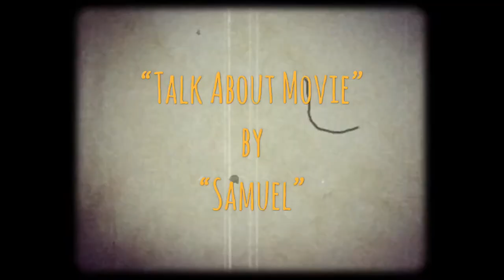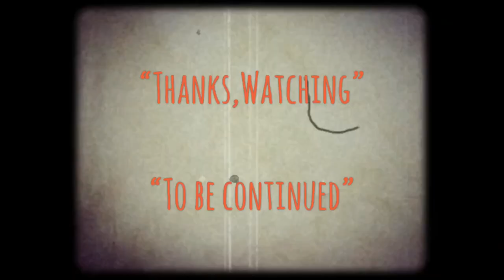| เรื่องน่ารู้ก่อนชมภาพยนตร์ | ดิบ | EASTERN CONDORS-1987 | 東方禿鷹 | MOOHAM Bros.TH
-แสบ
-sabsamuel
-sabsamuelkhamphiman

ดิบ
หน่วยปฏิบัติการสายฟ้าแลบ
Eastern Condors
พ.ศ. 2530/1987
ภาพยนตร์แนว‧ แอ๊กชั่น/สงคราม/ตื่นเต้น
Eastern Condors (Chinese: 東方禿鷹) is a 1987 Hong Kong action film directed by Sammo Hung, who also starred in the lead role. The film co-stars Yuen Biao, Joyce Godenzi, Yuen Wah, Lam Ching-ying, Yuen Woo-ping, Corey Yuen and Billy Chow. The film was released in Hong Kong on 9 July 1987.
วันที่ออกฉาย: 9 กรกฎาคม 2530 (เขตบริหารพิเศษฮ่องกง)
ผู้กำกับ: หง จินเป่า
บทภาพยนตร์: แบร์รี หว่อง
บ็อกซ์ออฟฟิศ: 21.61 ล้าน HKD
รางวัลที่ได้รับการเสนอชื่อเข้าชิง: ฮ่องกงฟิล์มอวอร์ด สาขาออกแบบฉากต่อสู้ยอดเยี่ยม

-ภาพยนตร์เรื่อง-
-ดิบ,estern condors,ดองเฟ่งทูอิ้ง 1987
เป็นภาพยนตร์แนวสงครามเวียตนามแอ๊กชั่นสายพันธุ์ฮ่องกงระดับอินเตอร์ระเบิดโลก
ภาพยนตร์เรื่องนี้เป็นเรื่องราวของ
กลุ่มนักโทษเอเชียเดนตายที่ต้องมารับภารกิจลับเสี่ยงตายจากกองทัพสหรัฐอเมริกาเพื่อแลกกับอิสรภาพ
เป็นเวลา3ปีหลังสงครามเวียตนามสิ้นสุดลง ทางรัฐบาลสหรัฐตัดสินใจที่จะส่งหน่วยกล้าตายเข้าไปเก็บกวาดอาวุธยุทธโธปกรณ์จำนวนมากมายที่ถูกทิ้งไว้ในช่วงสงครามเวียตนาม เพนตาก้อนได้ทำการคัดเลือกหน่วยกล้าตาย จากเหล่านักโทษประหารชาวจีนที่ถูกคุมขังอยู่ในเรือนจำกลางในสหรัฐ เพื่อแลกกับอิสรภาพและเงินสดจำนวนมาก พอที่พวกเขาจะได้เริ่มต้นชีวิตใหม่ ถ้าพวกเขารอดตายกลับมาได้ แม้ว่าผู้ที่ถูกเลือกจะไม่รู้ว่าตัวเองต้องไปทำอะไรที่ไหน แต่พวกเขาก็พร้อมที่จะเสี่ยงตายเพื่ออิสรภาพและเงินก้อนโตในครั้งนี้ เมื่อพวกเขาถูกส่งขึ้นเครื่องบินมุ่งหน้าสู่เวียดนาม โดยที่พวกเขาไม่รู้ว่าหน่วยคอมมานโดตัวจริงก็ขึ้นเครื่องบินไปอีกลำ ซึ่งจริงๆแล้วนักโทษพวกนี้เป็นเพียงแค่ตัวหลอกเท่านั่น และเหตุการณ์ที่ไม่คาดคิดก็เกิดขึ้น เมื่อเครื่องบินของหน่วยคอมมานโดตัวจริงตก ทำให้ไม่มีใครรอดชีวิตเลย ภารกิจสุดหินนี้จึงกลับมาอยู่กับกลุ่มนักโทษเดนตายอีกครั้ง เรื่องรางจะจบลงยังไง อย่าลืมหาภาพยนตร์เรื่องนี้มาดูมาชมมาสะสมกันครับ
-เรื่องน่ารู้ก่อนชมภาพยนตร์-
หงจินเป่าถึงกับยอมลดน้ำหนัก30ปอนด์เพื่อรับบททหารรับจ้างในภาพยนตร์เรื่องนี้
ฉากแอ๊กชั่นที่มีคนพูดถึงและเป็นที่จดจำของคอหนังแอ๊กชั่นและจารึกไว้ในโลกภาพยนตร์คือฉากที่หงจินเป่าใช้ก้านมะพร้าวฆ่าศัตรูและหยวนเปียวเตะลูกมะพร้าวแก่ใส่ศัตรู
ภาพยนตร์เรื่องนี้หงจินเป่ากำกับเองแสดงเองรวมถึงร่วมออกแบบฉากการต่อสู้และฉากแอ๊กชั่นกับหยวนเปียวในภาพยนตร์เรื่องนี้หงจินเป่าเหม่ารวมแทบทุกตำแหน่งในการถ่ายทำ
ภาพยนตร์เรื่องนี้
ภาพยนตร์เรื่องนี้ใช้โลเคชั่นในการถ่ายทำที่ประเทศไทย,กัมพูชา,และฟิลิปปินส์ในบางฉาก
หงจินเป่าเริ่มตกหลุมรักเกาลี่หงนักแสดงหญิงที่ร่วมแสดงในภาพยนตร์เรื่องนี้ในกองถ่ายทำภาพยนตร์แต่บางแหล่งข่าวหนังสือพิมทางฮ่องกงก็บอกว่าหงจินเป่าเริ่มปราบปลื้มและตกหลุมรักเกาลี่หงตั้งแต่สมั้ยเธอเริ่มเข้ามาแคสติ้งงานเพื่อเล่นหนังให้บริษัทโกลด์เด้นฮาวเวท์สแล้ว สรุปคือปัจจุบันหงจินเป่าและเกาลี่หงคือสามีภรรยากันและมีบุตรด้วยกันเรียบร้อยครับ
ภาพยนตร์เรื่องนี้ใช้ควายไทยของชาวบ้านที่อยู่ระแวกการถ่ายทำ เช่าเพื่อใช้ประกอบฉากแอ๊กชั่นในภาพยนตร์
ภาพยนตร์เรื่องนี้สร้างขึ้นโดยได้แรงบันดาลใจจากหนังสงครามเวียดนามของอเมริกันแต่หงจินเป่าอยากสร้างหนังสงครามเวียตนามที่แตกต่างออกไปในแบบฉบับของเขาเพื่อความแปลกใหม่ในแอ๊กชั่นและตลาดหนังสงครามเวียตนามที่มีการสร้างในยุคนั่นไม่เว้นแม้กระทั่งหนังฝรั่งเกรดบีที่เกลื่อนตลาดวีดีโอและโรงภาพยนตร์ หงจินเป่าจึงสร้างความแตกต่างในแบบฉบับของเขาเอง
ภาพยนตร์เรื่องนี้ดังมากๆในเกาะฮ่องกงดังจนถูกนำไปแสดงเป็นละครเวทีโชว์ ตามสถานีโทรทัศน์ช่องต่างๆที่ฮ่องกง
ภาพยนตร์เรื่องนี้ยังรวบรวมนักแสดงระดับผู้กำกับไว้หลายคนด้วยกันหนึ่งในนั่นคือ หยวนเหอผิงและคอรรี่หยวน และอีกหลายๆคนที่ยังไม่กล่าวถึง ภาพยนตร์เรื่องนี้ยังรวบรวมนักแสดงสตั้นแมนมากฝีมือที่มีชื่อเสียงในเกาะฮ่องกงเข้าไว้ด้วยกัน
ภาพยนตร์เรื่องนี้เพลงประกอบภาพยนตร์ตอน end credit ขับร้อง โดย หงจินเป่า,หยวนเปียว,เกาลี่หง,บิลลี่ โหลวหนันกวางและนักแสดงที่ร่วมแสดงในภาพยนตร์เรื่องนี้ร้องแบบหมู่ขณะเลยครับ
ภาพยนตร์เรื่องนี้ยังถูกเสนอชื่อเข้าชิงรางวัลฮ่องกงฟิล์มอวอร์ดที่เปรียบเสมือนรางวัลออสก้าของเกาะฮ่องกงในสาขาต่างๆเช่น ออกแบบการต่อสู้ยอดเยี่ยม
นักแสดงสมทบหญิงยอดเยี่ยม และนักแสดงดาวรุ่งยอดเยี่ยม
และภาพยนตร์เรื่องนี้ยังได้นักแสดงคุณภาพอย่างฮัง เอส งอว์ ที่มีรางวัลออสการ์การันตีผลงานการแสดงมาร่วมสร้างสีสันในภาพยนตร์เรื่องนี้ด้วยครับ
Directed by
Sammo Hung
Produced by
Corey Yuen
Wu Ma
Jeffrey Lau
Leonard Ho
Written by
Barry Wong
Starring
Sammo Hung
Yuen Biao
Joyce Godenzi
Yuen Wah
Lam Ching-ying
Yuen Woo-ping
Corey Yuen
Billy Chow
Sherman Chow
Cinematography
Au Gaam Hung
Arthur Wong
Edited by
Peter Cheung
Production
company
Bo Ho Films
Paragon Films
Distributed by
Golden Harvest
Release date
9 July 1987
Running time
100 minutes
Country
Hong Kong
Language
Cantonese
English
Box office
HK$21,606,063